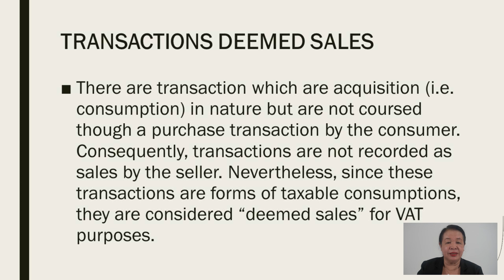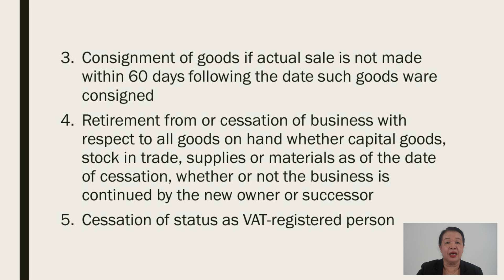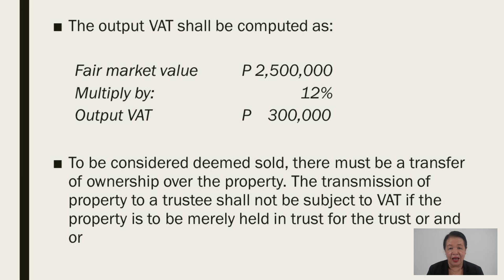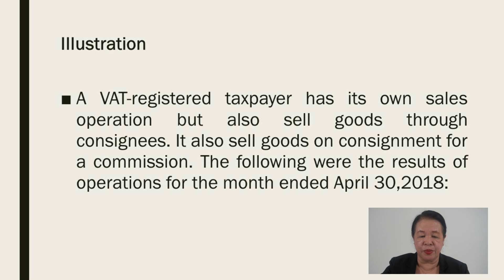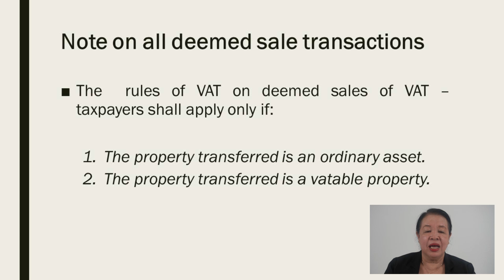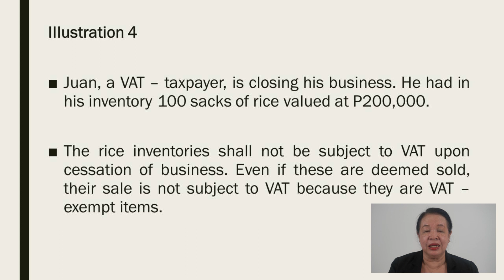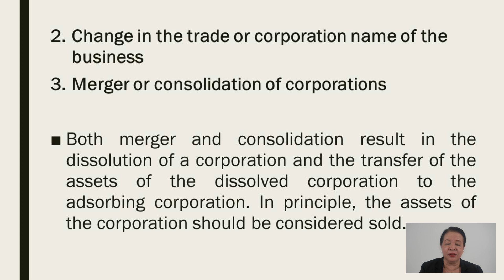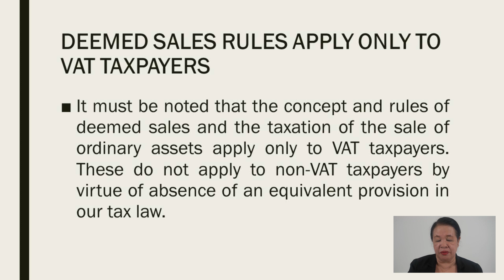Transactions Deemed Sales subject to Value Added Tax